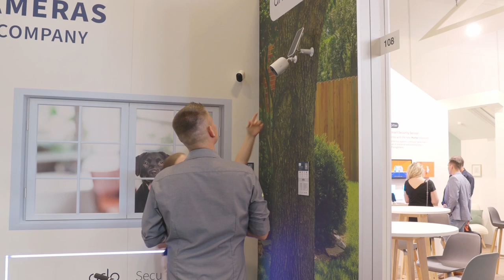GRAVITIES @ IFA 2022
Die IFA in Berlin hat dieses Jahr endlich wieder ihre Türen geöffnet – das können wir uns nicht entgehen lassen! Wir sind für dich auf dem Tech-Event des Jahres unterwegs und interviewen ausgewählte Hersteller exklusiv vor Ort. Freu dich auf spannende Produkte rund um die Themen Smart Home, Nachhaltigkeit, Sicherheit, Gesundheit und stylisches Zubehör.

Inhalte: @ifa_berlin

GRAVIS auch in deiner Nähe: GRAVIS Filialen | Apple Shops - 38 x in Deutschland | Autorisierter Apple Händler: